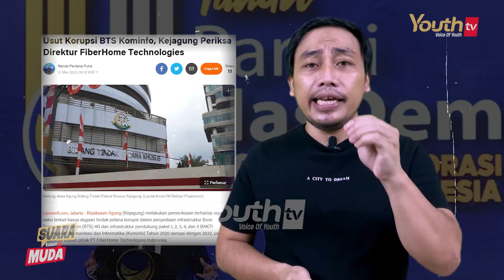Yusuf Muhammad | Nasdem Kena Kutukan Anies, Reshuffle Di Depan Mata | SuaraMuda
“Pak jokowi kapan reshuffle ?” Jawaban Presiden Jokowi : “bisa nanti, bisa besok, bisa besoknya”. Kode Isu reshuffle kabinet sudah sangat santer di tahun 2023 ini, partai nasdem sepertinya was-was karena dukungannya ke anies

Bagaimana menurut teman teman? Kita bahas pada segmen Suara Kaum Muda bersama yusufmuhammad di YouthTV